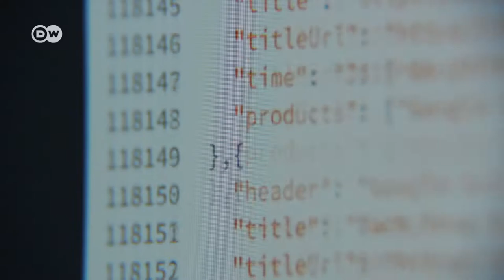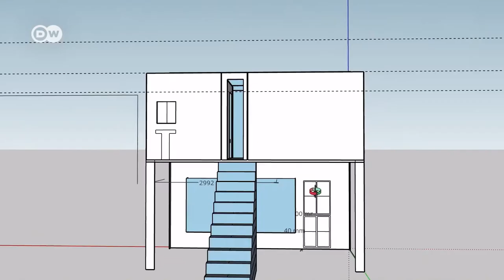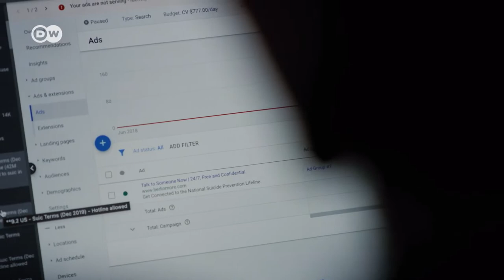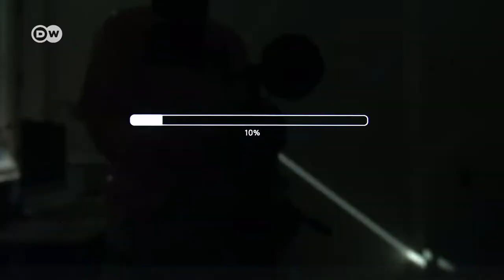O que o Google sabe sobre você e o que ele faz com isso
Quão precisa é a análise de nosso rastro digital? O que corporações como Google e Facebook sabem de fato sobre nós? Um experimento impactante revela: provavelmente mais do que você mesmo, como mostra o documentário "Made to Measure".